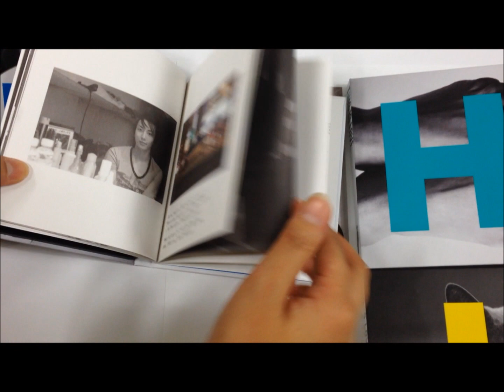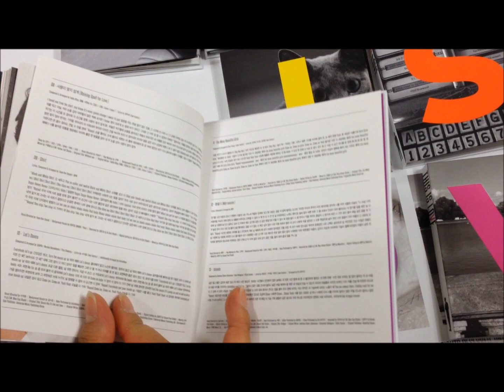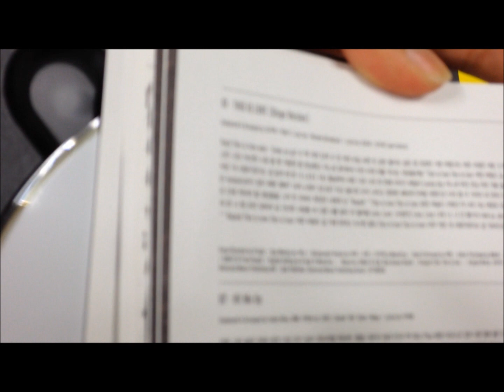[Ktown4u Unboxing] Super Junior - Vol.7 Special Edition [This is Love]